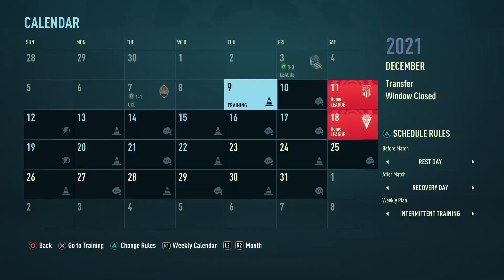real madrid manager career mode ep 1